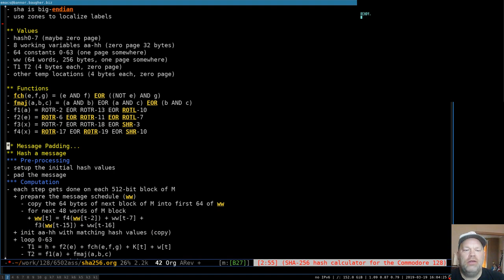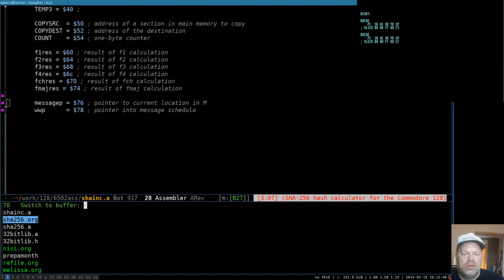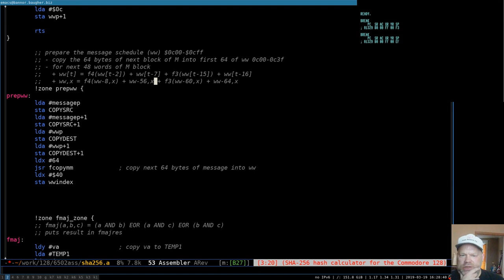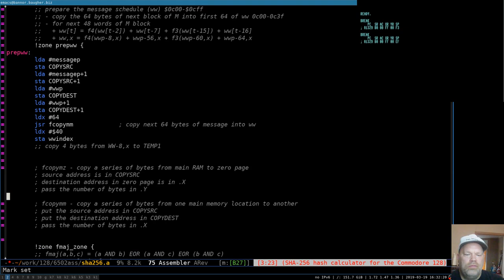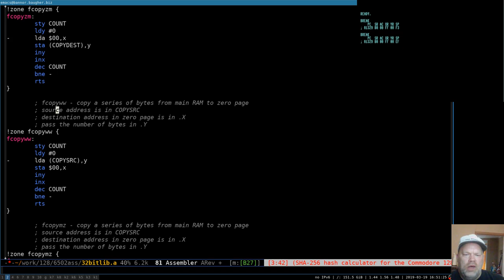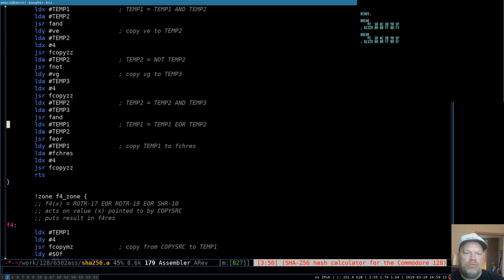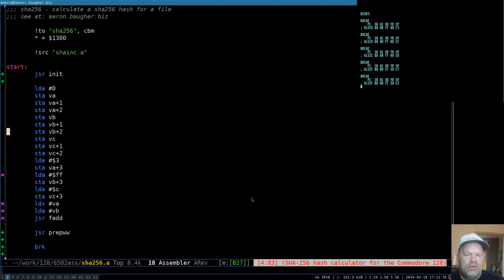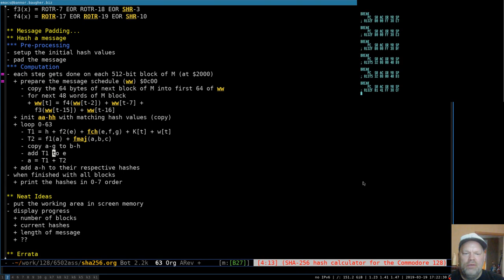Commodore 128 Assembly #32: SHA-256 part 4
Honestly, this one's pretty light on coding, so unless you're determined to watch every minute, it might be one to skip. I started on what I think will be the hardest part of the algorithm, preparing the message schedule, which operates on a sliding window of memory locations, so I spent most of this one thinking about and discarding different ideas for doing that. Next time I'll have that nailed down so we can get back to the easier parts and make better progress.

You can find related resources and a link to the code repository for the series